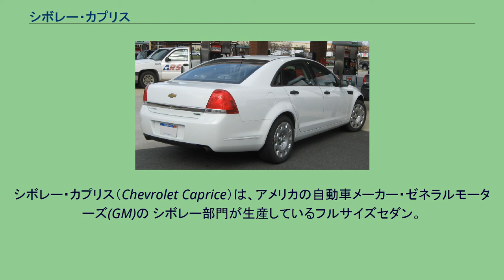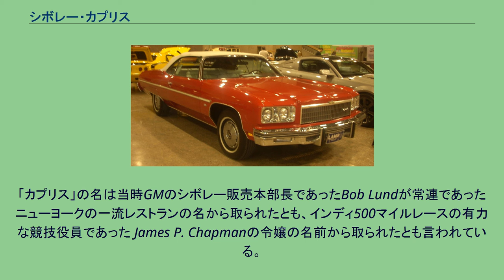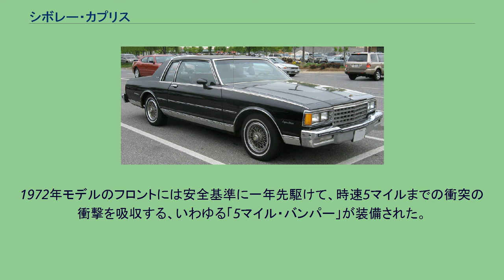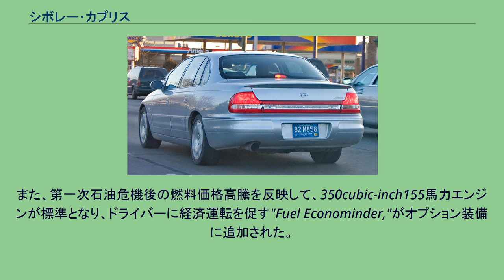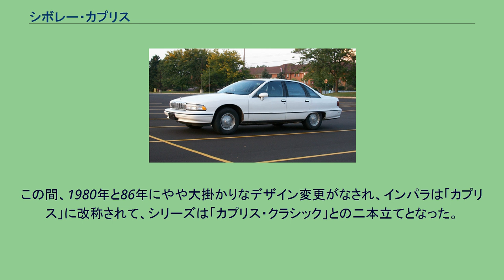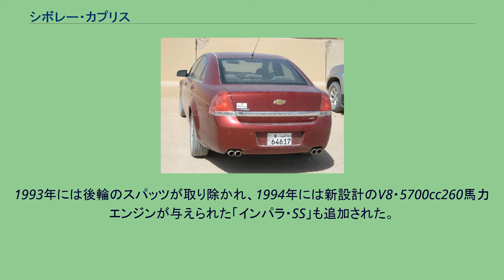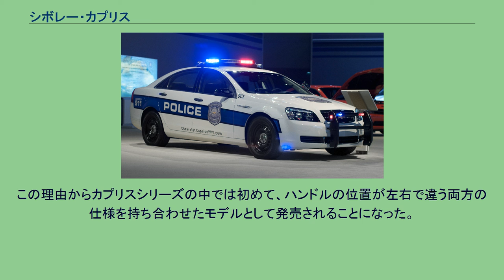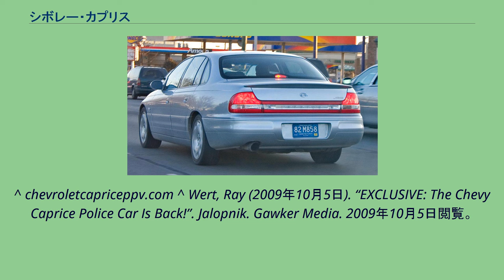シボレー・カプリス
シボレー・カプリス（Chevrolet Caprice）は、アメリカの自動車メーカー・ゼネラルモーターズ(GM)の シボレー部門が生産しているフルサイズセダン。
アメリカ・カナダにおいては1965年から1996年、メキシコでは1977年から1983年までの モデルイヤーに生産されており、大型乗用車である。
一貫してシボレーのフルサイズカーの中でも最上位モデルであり続けた。
下位モデルにはビスケイン・ベルエア・インパラがあった。
2011年には再びシボレー・カプリスの名を冠した大型セダンが北米で発売される。
1965年に初登場した際の「カプリス」という名前は、インパラの外観を豪華にした4ドアハードトップセダンのオプションパッケージ名であった。
このパッケージには上級なシート地、木目張りのダッシュボード、特製のホイールカバーや追加のモールディングなどが含まれており、ライバルのフォードが一足先に登場させて成功していたフォード・LTD に対抗するためのモデルであった。
「カプリス」の名は当時GMのシボレー販売本部長であったBob Lundが常連であったニューヨークの一流レストランの名から取られたとも、インディ500マイルレースの有力な競技役員であった James P. Chapmanの令嬢の名前から取られたとも言われている。
. 1965年型カプリスは好評で迎えられたので、翌1966年からは2ドアハードトップ、5ドアワゴンも加えられて正式なシリーズとなった。
2ドアハードトップのルーフラインはインパラ系のファストバックに対して傾斜が強められてよりフォーマルな印象となっており、ワゴンのボディサイドには1954年以来途絶えていた木目模様のトリムが張られた。
多くのカプリスはパワーステアリング・パワーウインドウ・パワーシート・レザートップ・エアコンなどのフル装備が与えられ、各種のエンジン選択肢の中でも最大の427cubic-inch425馬力のV8エンジン付きで売られ、内容的にはキャディラックの廉価版・ド・ヴィルに匹敵する仕様であった。
1967年にはフロントグリルやテールライトのデザインが改められ、より丸みを帯びた。
ブレーキは二系統式ブレーキとなり、前輪ディスクブレーキもオプションで装備可能となった。
8トラック式のカーステレオもオプションリストに加えられた。
1968年には再び前後のデザインが改められ、格納式ヘッドライトも選択可能となった。
2ドアハードトップの三角窓は廃止された。
また、年々厳しくなる安全基準に従ってサイドマーカーランプが追加された。
フルサイズ・シボレー各車はよりシャープなスタイルにモデルチェンジされ、フロントグリルと一体になったいわゆるバンパーグリルが採用された。
また、全モデルで三角窓は廃止された。
ホイールベースやボディシェルは1965年以来のものの流用であった。
ワゴンは「キングスウッド・エステート」という名前になり、一旦カプリスシリーズからは消滅する。
安全基準に従い、前席ヘッドレストやステアリングロックが装備された。
1970年型はフロントデザインがやや大人しくなり、前輪ディスクブレーキが標準装備となった。
1975年 2ドアコンバーチブル 1976年クラシック・ランドー 1971年モデルは全面的にモデルチェンジされ、ホイールベースも121.5インチに延長された。
スタイルは1969年型以降のクライスラー各車に似たものになり、 リアサスペンションにもコイルスプリングが与えられ、より高級車らしい内容となった。
また、エンジンは無鉛ガソリン対応となった。
アメリカの自動車雑誌・「モーター・トレンド」1971年5月号はカプリス(標準価格3,900ドル・テスト車はフルオプションで5,500ドル)とキャディラック・ド・ヴィル(9,000ドル)の比較テストを行い、キャディラックの品質がカプリスより上であることは認めながらも、その差は3,500ドルほどのものではなく、カプリスの方がよりお買い得であると結論付けた。
1972年モデルのフロントには安全基準に一年先駆けて、時速5マイルまでの衝突の衝撃を吸収する、いわゆる「5マイル・バンパー」が装備された。
また4ドア・ピラードハードトップが追加されたが、これも安全対策のためであった。
1973年モデルからは「カプリス・クラシック」と呼ばれることとなり、排気ガス規制の強化によって最高出力は最大の400cubic-inchエンジンでも245馬力に過ぎなくなった。
又この年から2ドア・コンバーチ...